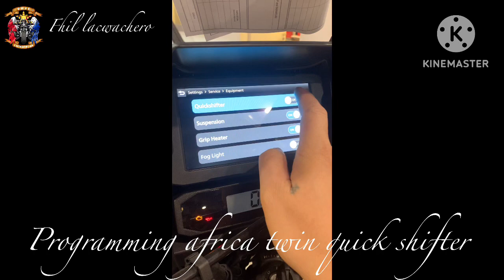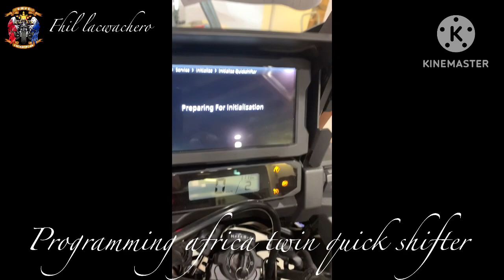How to program africa twin quick shiftter...